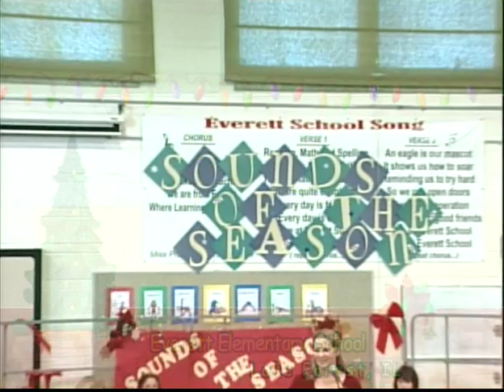everett xmas pm 2010